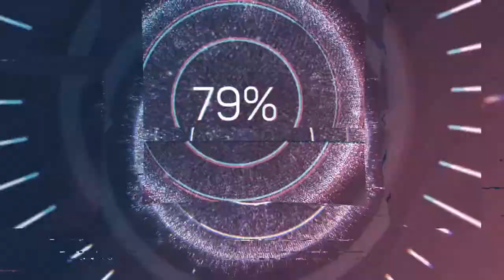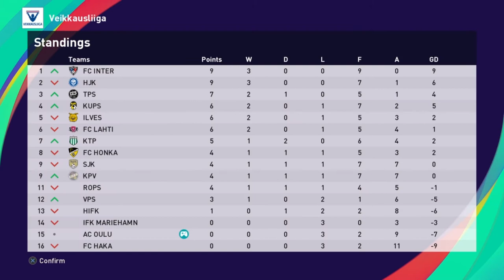Veikkausliiga peli vihdoin!!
Kotimaisen futiskauden avaus innosti ja päästään sen myötä Veikkausliigan maailmaan myös tällä kanavalla!

Tykkäyksellä ja kommentoimalla kerrot aloitetaanko minkään sortin sarjaa!
Muista myös tilata kanava!

Ilmainen Veikkausliiga "modi" eFootball Pes 21 peliin!
Paketin saa ladattua PS4 ja PS5 konsoleille sekä tietääkseni myös PC:lle.

OF:n lataaminen:

- Siirrä WEPES-kansio muistitikulle, joka on PS4:lle sopivassa muodossa FAT tai exFAT.
- Edit / Import Team / Apply player and squad data & Overwriting image files of the same name.
- Joukkue.ted-tiedostojen pitäisi asettaa kohdilleen kaikki WEPES-kansion mukana tulevat kuvat.
- Jos joukkue on tuplana import-vaiheessa, niin ei ole tarkoitus ladata ._ joukkueita. (Liittyy Mac-koneisiin.)
- Jos mukana tulee _MACOSX-kansio, niin sitä ei tarvitse huomioida. En ole luonut sitä.
- Import Competitions: Veikkausliiga, Suomen Cup ja Super Cup. (Asetukset voi tarkistaa mukana tulevan PDF-kansion Competitions-tiedostosta.)

- Joukkueet pitää asetella itse Competition Structuren kautta, valitse PEU Leaguen/Veikkausliigan Draw Sizeksi 14 tai 16 ja järjestele joukkueet Other European Leaguesin ja Veikkausliigan välillä.

- Local matchissa Live Update täytyy olla OFFilla eli joukkueita valitessa painaa R3:sta.
- Kaksinpelissä Edit data pitää olla hyväksyttynä sub accountilla.

Youtube haulla PES 2021 option file löytää myös asennus ohjeita.

HUOM!
Kaikki eri liigat asennetaan samalla tavalla jos ei veikkausliigasta itsessään asennusohjetta löydykkään.

Kiitokset päivityksen tehneille: BandW, Jalkapalloilija!